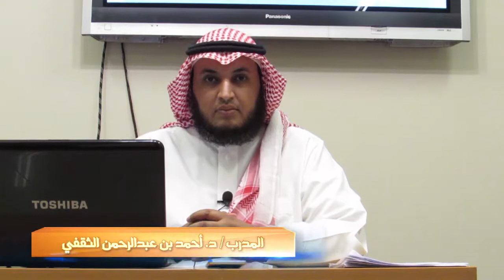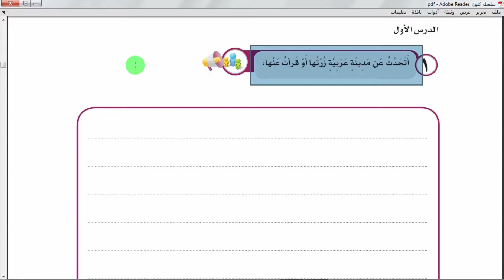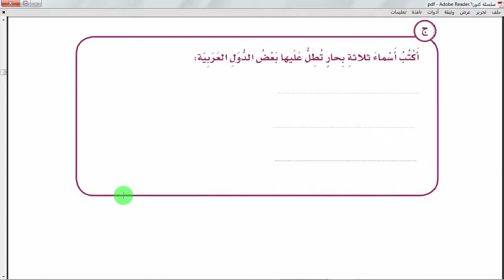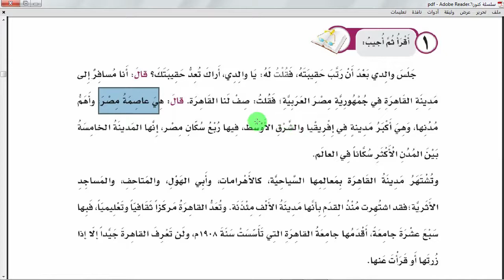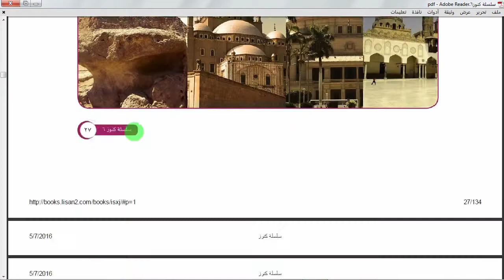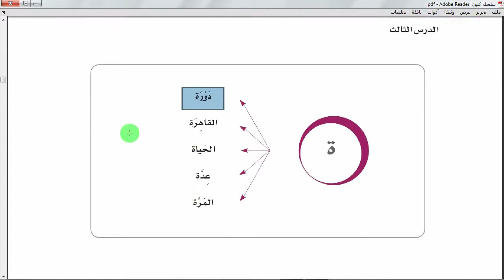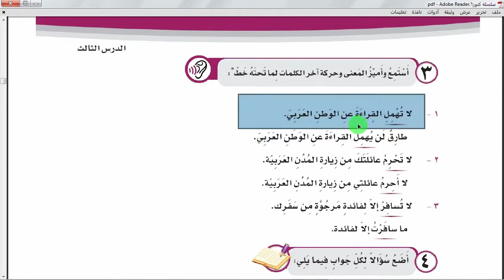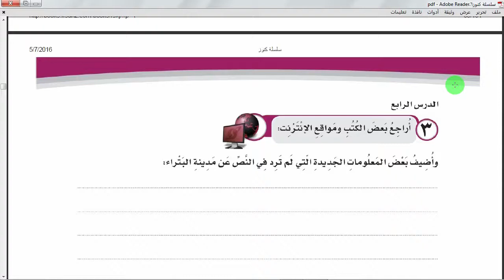Kunooz Final Book Class 1 | Learn Arabic Language